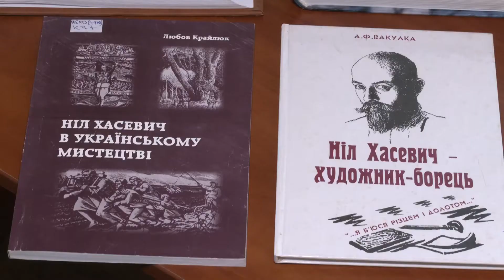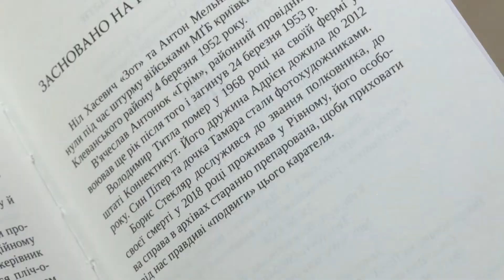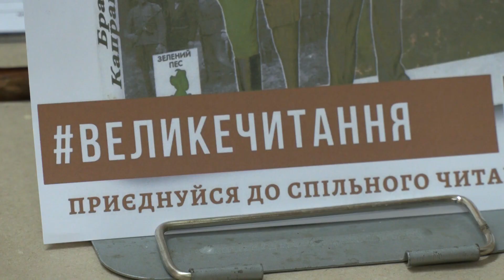Як на Рівненщині долучаються до «Великого читання»?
У рамках великого читання «Рівненщина читає «Паперові солдати» Братів Капранових» триває патріотичний вернісаж. Про мету проекту, на кого він спрямований та як долучитись, дивіться далі.